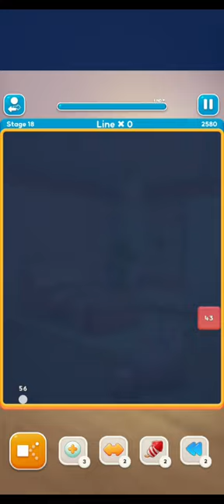Brick Breaker House Gameplay || Let's Play!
Check and try this new game called Brick Breaker House. Enjoy satisfying brick breaker and at the same time decorate realistic housing interior. So what are you waiting for, Let's Play!

Offered by: mobirix
Size: 14.34 mb
Category: Puzzle, brick break